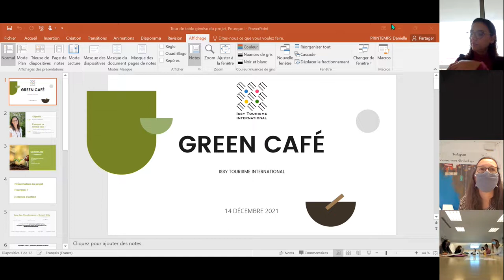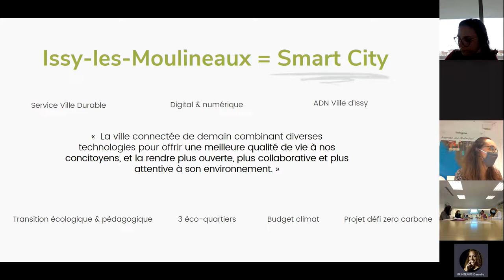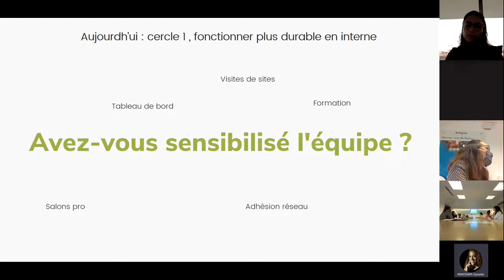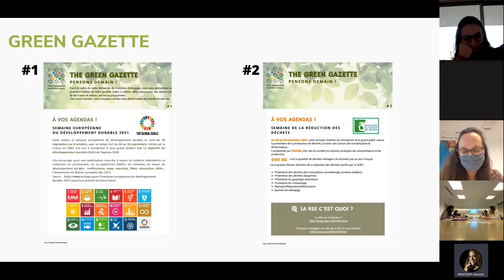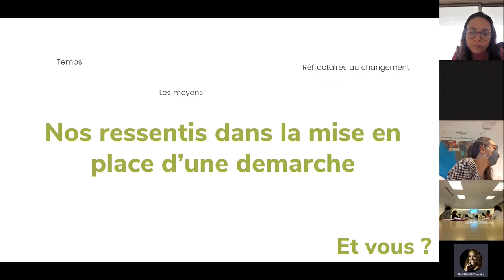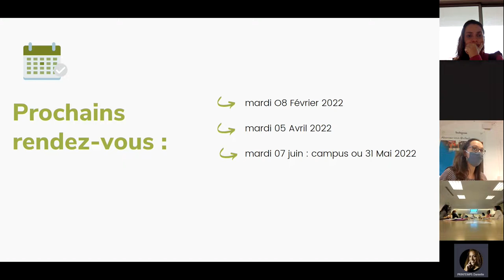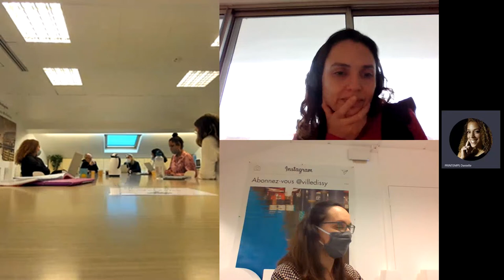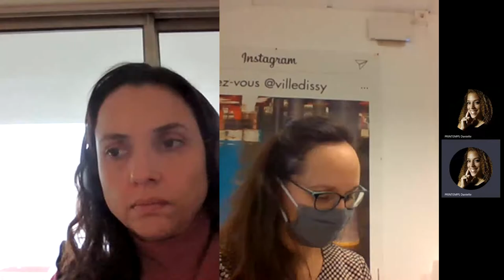Green Café #1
Lancement du premier Green Café d'Issy Tourisme International sur la thématique de la sensibilisation en interne des équipes travaillant en offices de tourisme.
Session animée par Amandine Gaillard